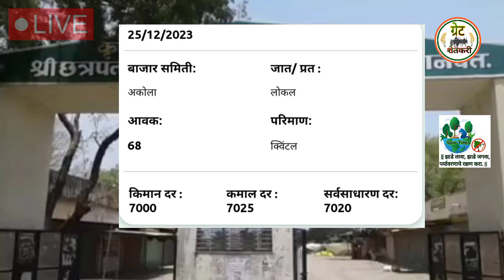आजचे कापुस बाजार भाव |kapus bajar bhav today kotal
Upcoming Video

1) bajarbhav update

2) बाजार भाव अपडेट

3) कापूस बाजार भाव

4) kapus bajar bhav

5) kapus bhav today

6) कपास का भाव आज का

7) kapus

8) cotton bhav today

9) kapus market today rate

10) cotton rate

11) cotton market rate

12) kapus bhav

13) bajar bhav today

14) aajcha kapus bhav

15) market bhav today

16) kapus rate today

17) kapus market bhav

18) kapus bhav today Nashik

19) aajcha kapus bajar bhav

20) today's rate of cotton

21) kapus bajar bhav todaylive kapus bazar bhav

22) aajche kapsache bhav

23) kapus bajar bhav today live

24) kapus bajarbhav aajcha

25) कापूस बाजार भाव आजचा

26) कापूस बाजार भाव आजचे

27) कापूस

28) कापूस भाव लातूर

29) कापूस बाजार भाव

30) कपास मंडी भाव आज का

31) नासिक मंडी कपास भाव आज का

32) आजचा कापूस

33) कापूस भाव

34) कापूस बाजार भाव आज

35) आजचे बाजारभाव

36) आजचे कापूस बाजार भाव

37) बाजार भाव आजचे

38) आजचे कापसाचे भाव सांगा

39) महाराष्ट्रातील मख्य बाजार समितीचे कापसाचे भाव

40) मुख्य बाजार समितीचे कापसाचे भाव

41) नाशिक जिल्ह्यातील आजचे कापसाचे बाजार